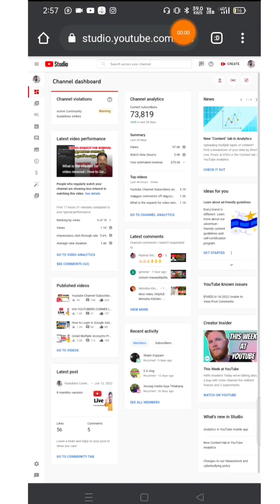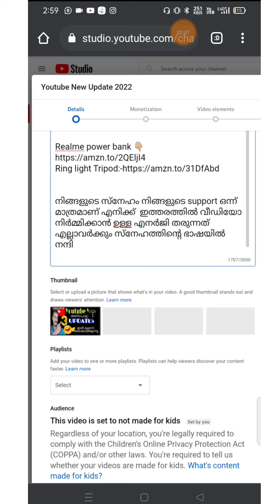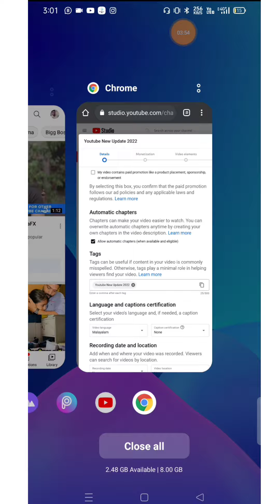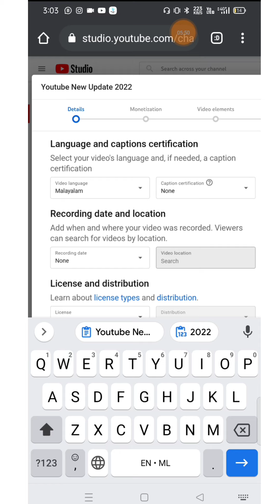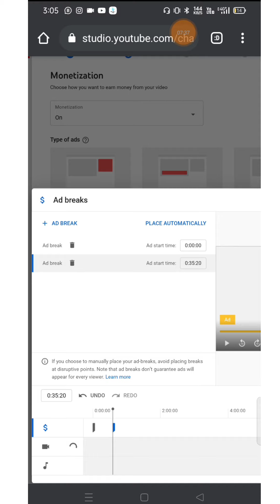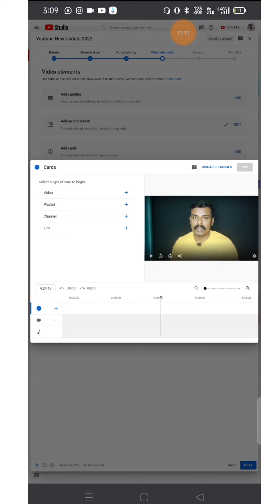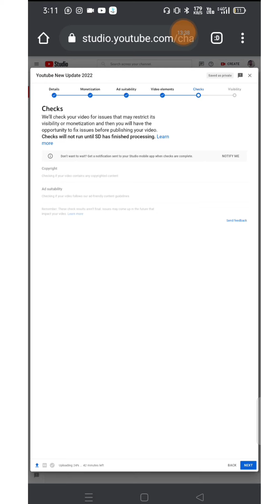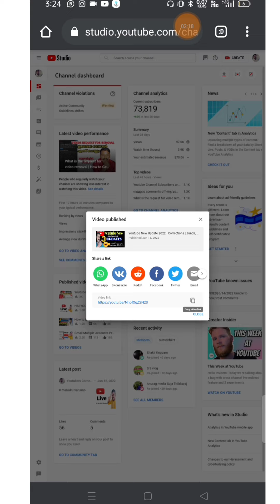Youtube Video അപ്‌ലോഡ് ചെയ്യുന്ന ശരിയായ രീതി | How To Upload Video On Youtube | Youtubers Corner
My Accessories 🥰👌👌

Realme Earphone 👇🏼

Query Solved
1. how to upload videos on youtube
2. youtube tips 2020
3. youtube video uplaod
4. upload youtube video IN 2020
5. how to upload video on youtube properly in malayalam
6. upload videos to youtube
7. youtube upload video in malayalam
8. youtube video upload
9. youtube video upload settings
10. youtube uploading video